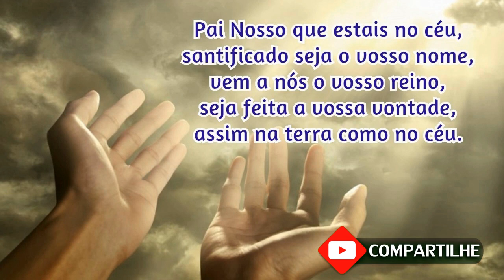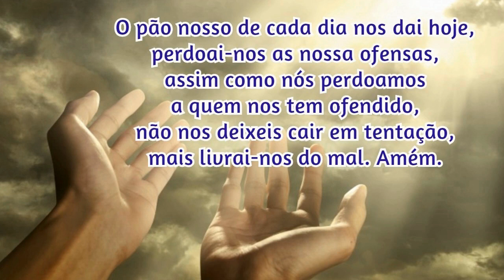31/07/2023 Oração da Manhã GRATIDÃO e PROTEÇÃO por mais UM DIA